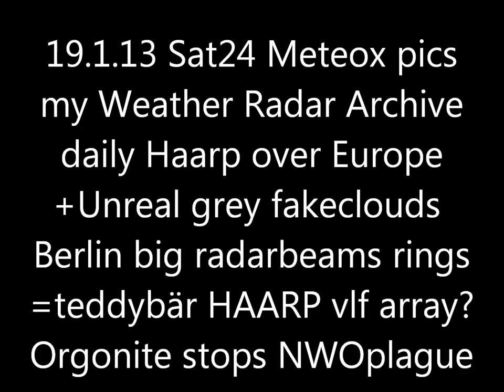19.1.13 Berlin TEDDYBÄR VLF Haarp ON! METEOX anomalies radar Rings Weather Warfare Chemtrails